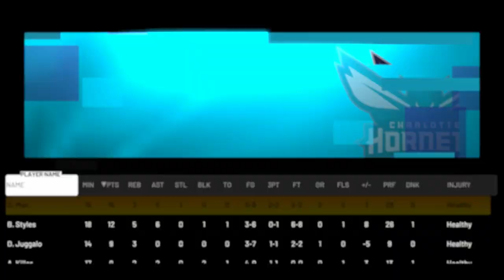NBA 2k21 10 Subscribers Preseason Game